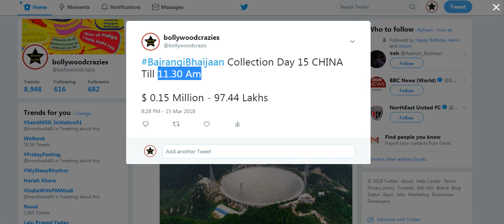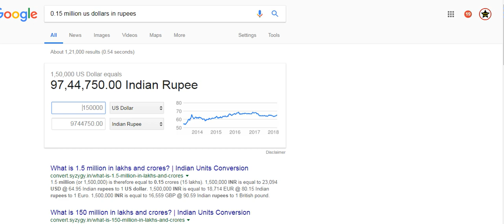Bajrangi Bhaijaan Collection Day 15 CHINA Till 11.30 Am